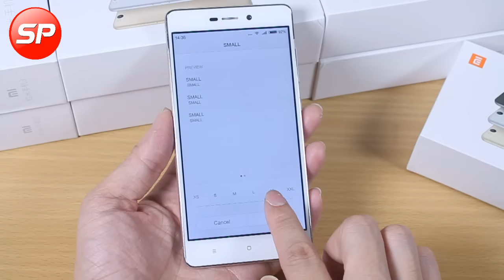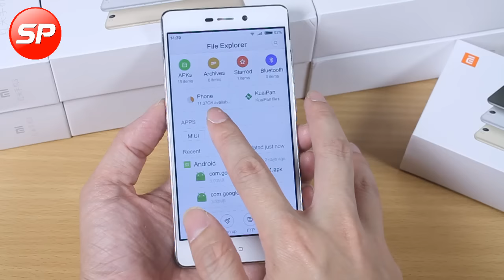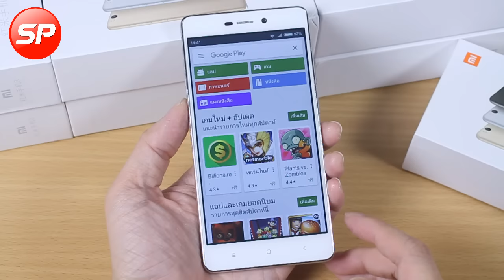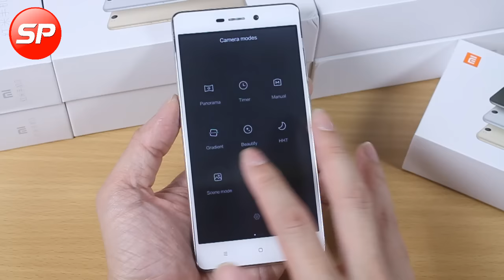Part 3 : ฟังก์ชั่นใช้งาน Xiaomi Redmi 3